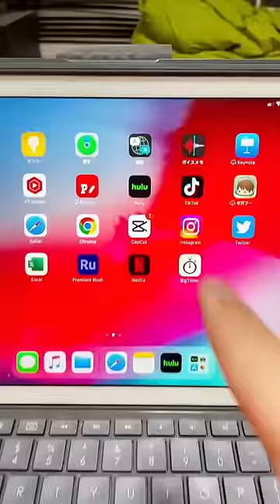映画館でポップコーンだけ買うの緊張しない？